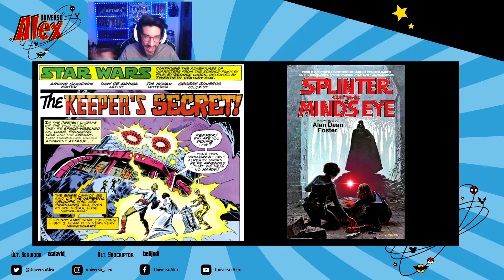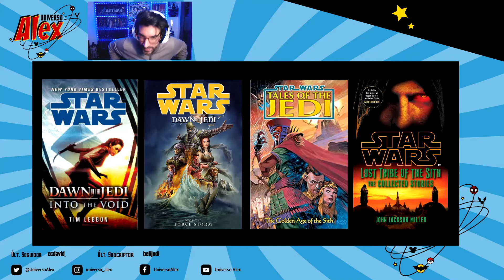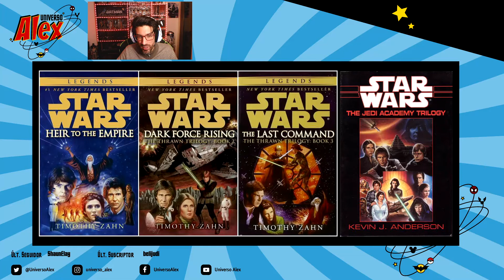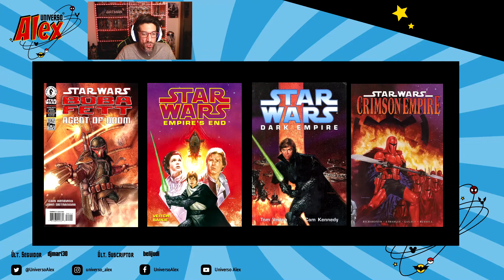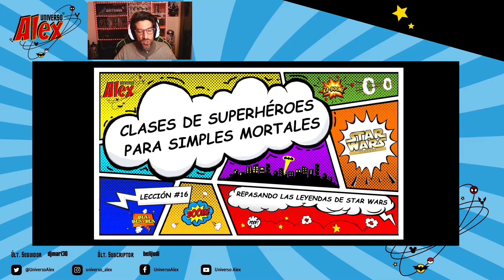CURSO de SUPERHÉROES Español 2021 - Lección #16 - Repasando Star Wars Leyendas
¿Quieres aprender sobre superhéroes? ¡Bienvenido al curso más sencillo y más completo de superhéroes para boomers, dummies e interesados  ¡Dale al Play!

Aprender sobre superhéroes, cómics y esas cosas de frikis no es tan difícil. Quizás estás dejando escapar una de tus pasiones potenciales, o a lo mejor necesitas un empujón para meterte en un mundo que te da pereza por desconocimiento.

En este curso vas a recibir las nociones básicas para que puedas hablar del tema con tus amigos o familia sin sentirte excluido. Podrás saber a dónde pertenece cada personaje, cuáles son las películas que más merece la pena ver o con qué cómics debería empezar.

Verás que el mundo de los superhéroes no es tan difícil como parece, y que además es mucho más interesante de lo que piensas.

Si das a LIKE 👍, te querré más que 3000.
Si COMPARTES 🔄 harás que llegue a más gente.
Y si activas la CAMPANITA 🔔 serás el Máster del Universo.

▼TODAS LAS NOTICIAS FRIKIS▼

▼MI TIENDA DE COSAS FRIKIS▼

▼CRONOLOGÍA DEL UCM▼

En Universo Alex encontrarás todo tipo de información del mundo friki, ya sea relacionado con el cine, los juegos, los cómics, las series de televisión y mucho más. Rumores, teorías y todas las noticias sobre Viuda Negra, Los Eternos, Shang-Chi and the Legend of the Ten Rings, Doctor Strange in the Multiverse of Madness, WandaVision, The Falcon and the Winter Soldier, Loki, Ms. Marvel, She-Hulk, Moon Knight, Marvel's Avengers, Blade, Guardianes de la Galaxia Vol. 3, Black Panther 2, Capitana Marvel 2, Morbius, Venom: Habrá Matanza, Thor: Love and Thunder, Spider-Man, Liga de la Justicia, Superman, Batman, Juego de Tornos, anime, Fortnite, The Boys, Wonder Woman, Star Wars, The Mandalorian y mucho más. Pasa, ponte cómodo y ¡a disfrutar!